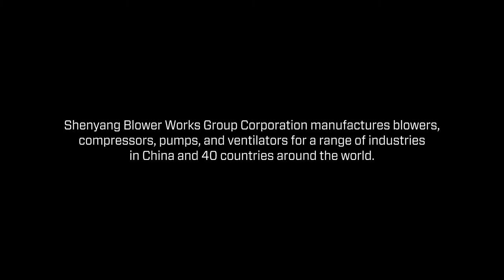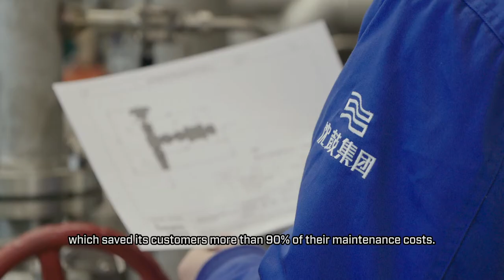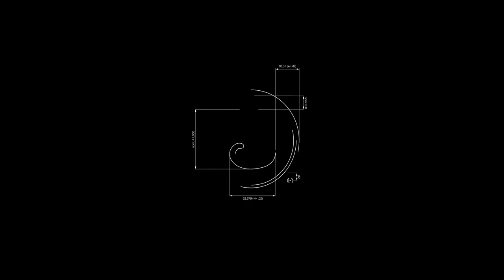Why Shenyang Blower Works Trusts Swagelok to Improve Safety and Enhance Performance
Swagelok customer Shenyang Blower Works, a manufacturer of blowers, compressors, pumps, and ventilators in Shanghai, China, describes how using our products, training, and design and assembly services has enhanced performance and safety at their facility while helping them reduce costs for their customers.